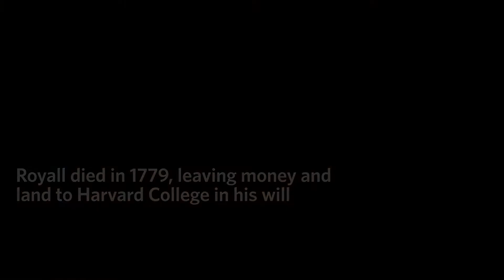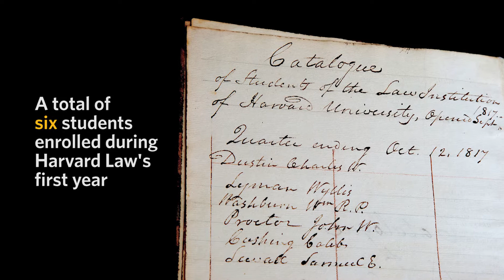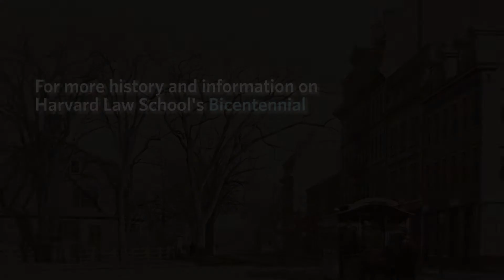HLS 200 Bicentennial Briefs | The Founding of Harvard Law School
A look back at the radical idea of establishing a professional school - within a university - to study the practice of law.